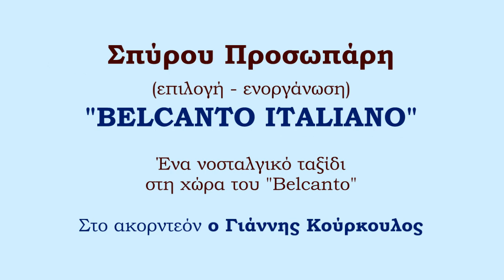ΦΕΚ BELCANTO ITALIANO 01.12.12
Συναυλία της Φιλαρμονικής Εταιρείας Κέρκυρας την 1η Δεκεμβρίου 2012 στο Δημοτικό Θέατρο. "Belcanto Italiano"  του Αρχιμουσικού Σπύρου Προσωπάρη. Στο ακορντεόν ο Γιάννης Κούρκουλος.